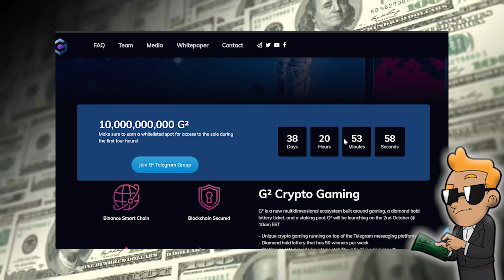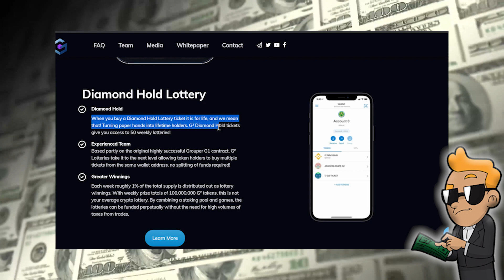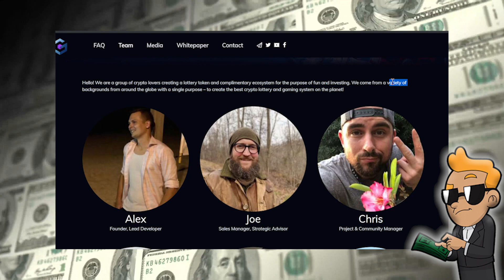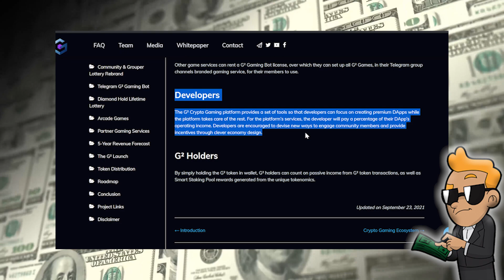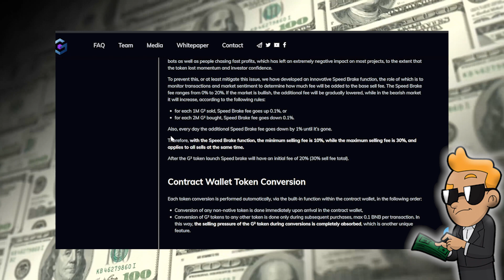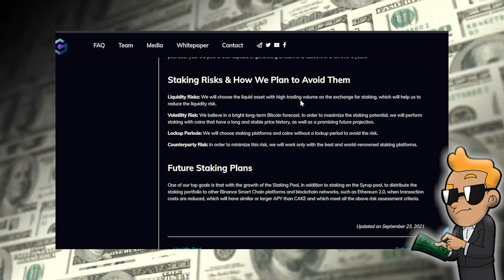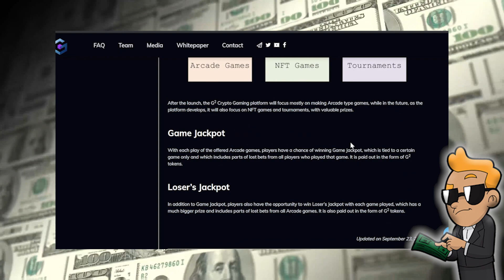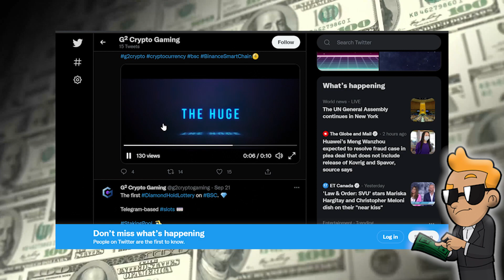This Crypto Arcade Looks AWESOME! Win Big & Stake Earnings - G2 Gaming Token - Low Marketcap Gem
Crypto Wave here and in this video, I show a potential hidden altcoin cryptocurrency gem, named G2 Gaming Token. This is an awesome token that is revolved around crypto gaming and an arcade. You can also stake! It is really unique and is a low marketcap gem September 2021. You can get rich if you play your cards right with cryptocurrency, my channel is all about how to get rich with crypto. This coin has a real potential of hitting 10x! It makes you passive income aka residual income and a lot more. It is a real coins with a real project, not just a meme coin or shitcoin, even in this bear trend. I will be posting more cryptocurrency coins, altcoin news, Bitcoin news, Ethereum news, best altcoins, more x10 or x100 potential coins and much more, everything is relevant and updated for 2021. We are currently in August 2021, so the price and numbers might change in September 2021 if you are watching this video in the future.

Chapters:
0:00 Why I Like G2 Gaming Token
1:00 Important Information
2:00 Crypto Telegram Gaming and Lottery
4:17 Staking Pool
4:54 Partner Arcades
5:24 Roadmap
7:07 How It Works
8:23 Whitepaper
19:33 Twitter Overview
20:10 Final Overview

-Ignore-
"bonfire token" "bonfire token crypto"

Some of these coins may be paid promotions.